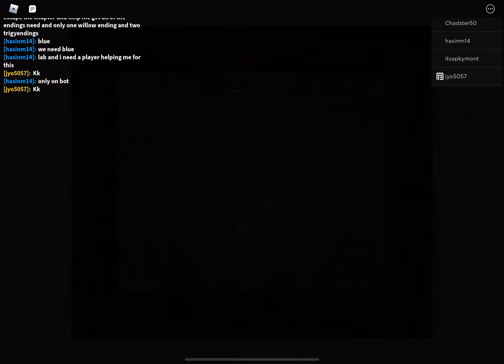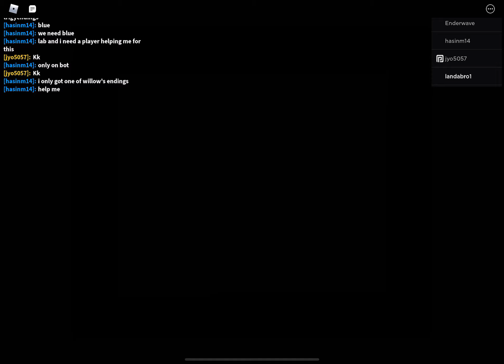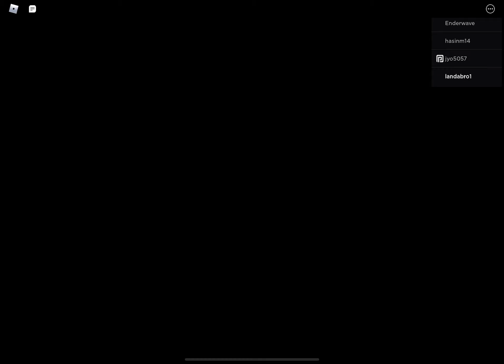Escape Chaper 12 The Lab Willow Secret Ending in Roblox Piggy ￼